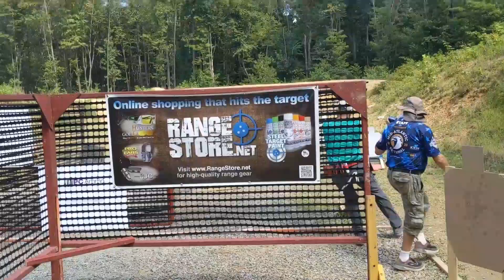Mid Atlantic sectional 8-9-2020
Not a good match for me, but was able to takeaway some key points to use for further development!

We can use setbacks to hinder our development, or motivate us to keep pushing forward!  I'll always choose the latter :)